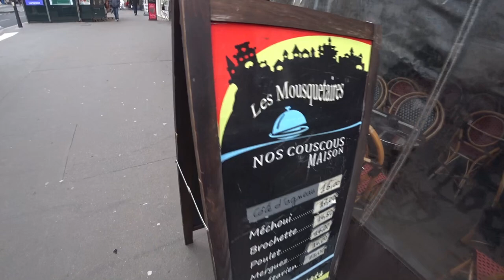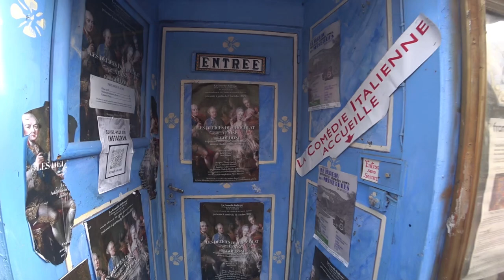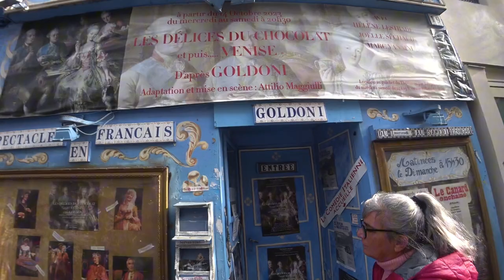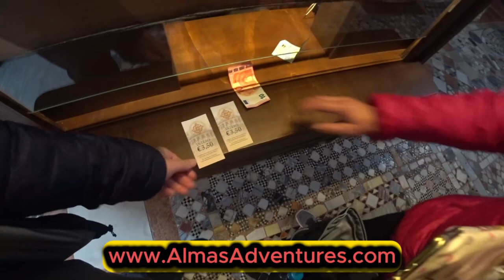💸 Como Economizar e Comer Bem em Paris! | Paris, França 🇫🇷 | EP 291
🇫🇷 Em Paris, exploramos o lado mais acessível da cidade! Desde as baguetes fresquinhas 🍞 até as vitrines de doces franceses 🍰, fomos espreitar tudo! E claro, não podíamos sair de lá sem experimentar uns buffets livres 🥡 para manter a energia em alta e a carteira em equilíbrio 💸. Descobre connosco o melhor que a cidade oferece para quem quer sentir a essência francesa sem gastar muito!
💬 Já estiveste em algum buffet livre fora de Portugal? Partilha nos comentários! 👇
╰➤ 🌍 *Para seguir nosso itinerário, confira o MAPA DOS LOCAIS VISITADOS: * 🗺️📍:
[🌰] 00:54 ◀ Vendedor de Castanhas
[🥖] 01:17 ◀ A Clássica Baguete Francesa
[🍽️] 02:44 ◀ Vitrines das Lojas de Comida
[🧂] 04:23 ◀ Loja de Especiarias Exóticas
[🍛] 05:56 ◀ Buffet Livre, Royal Dragon
[🥗] 10:49 ◀ Self-Service, Comme Chez Soi
[🎭] 11:35 ◀ Théâtre La Comédie Italienne

* Não ganho qualquer comissão 💼🚫
╰➤ 🌄  *ASSISTA A OUTRA SÉRIE DE VIAGENS* ▼